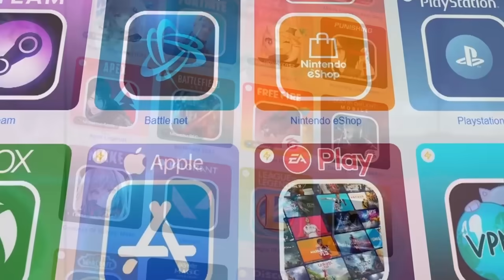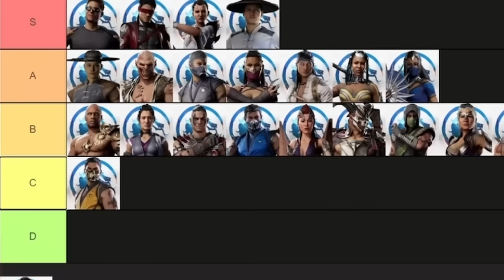ХУДШИЕ БОЙЦЫ В MORTAL KOMBAT 1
Джонни давно мучает вопрос - Кто самый худший в Mortal Kombat 1. Кто лучшие, мы наверное давно знаем, но как насчет обратной ситуации? Вопреки расхожему мнению, я думаю это не Скорпион и Саб-Зиро. 🦧